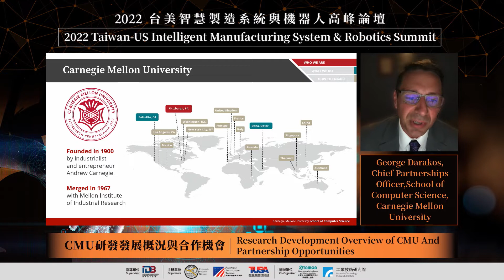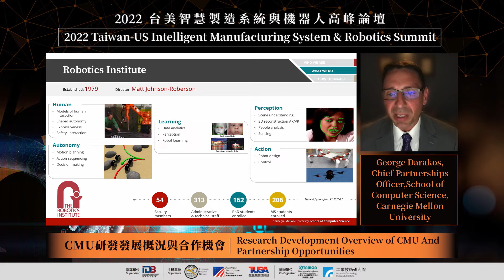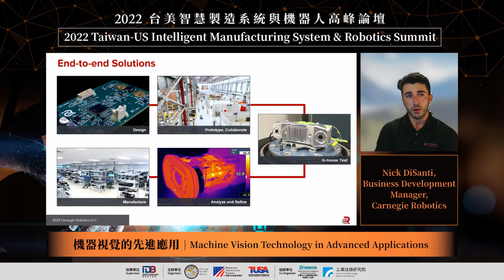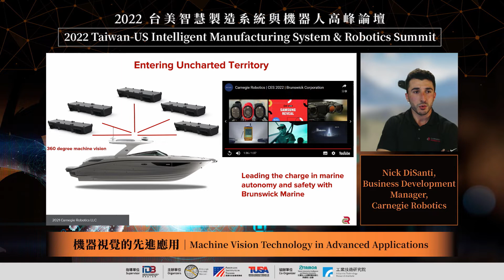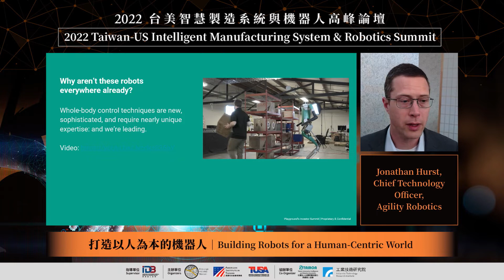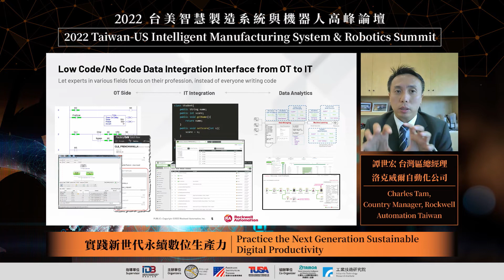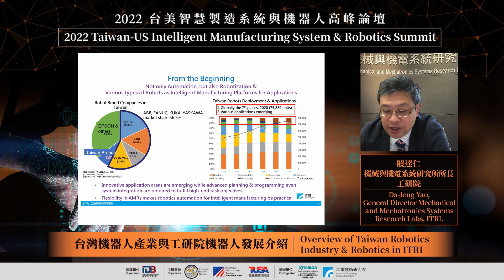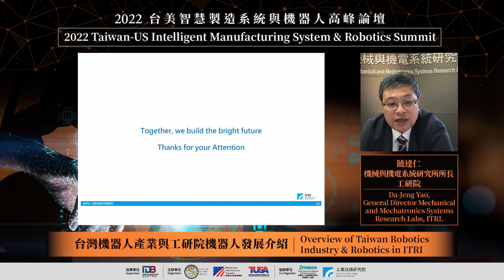【單機視訊直播｜企業論壇】智動化x台美智慧製造系統與機器人高峰論壇@中文版｜風紅影像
►► 直播內容 ◄◄
🇹🇼🇺🇸推動台美策略結盟 強化智慧製造系統
自去年10月 台美產業合作推動辦公室（TUSA）與 匹茲堡機器人協會、台灣智慧自動化與機器人協會 3方簽署「台美智慧製造產業合作備忘錄」後，台美雙方陸續加強在機器人、自動化、人工智慧及智慧製造相關產業的交流，本次活動即為去年後續的推動重點之一。
💁‍♀️本次活動邀請到
呂正華局長、美國賓州商務廳副廳長David Briel、AIT商務官Clint Brewer、我國工研院產科國際所郭忠柱副所長等貴賓致詞；
🇺🇸美國卡內基梅隆大學、Carnegie Robotics、Agility Robotics等匹茲堡機器人聚落重點產研專家，分享機器人、機器視覺及AI相關尖端技術與應用；
🌎國際大廠洛克威爾自動化介紹推動數位轉型的智能應用；
🇹🇼我國工研院機械所分享我國機器人產業發展

►► FH-STUDIO ◄◄

▪ 高清直播     ｜單機/雙機/多機/活動論壇直播/產品發表直播/品牌活動直播
▪ 商業影片     ｜活動紀錄/產品介紹動畫/紀錄短片/訪談影片
▪ 專業服務     ｜快剪快播/影像後製/４Ｋ/配音/攝影棚

▪  風紅在哪
台北市大安區泰順街60巷8號
▪  LINE @ @fhstudio